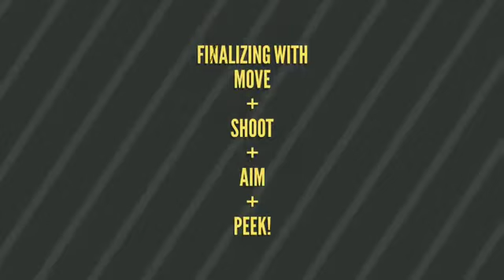How to Move + Shoot + Aim + Peek simultaneously Using Two Thumbs | No need for claw anymore! PubgM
How to Move + Shoot + Aim + Peek simultaneously Using Two Thumbs | No need for claw anymore! PubgM Here in this video I showed a basic tutorial about how to play like claw players using two thumbs only! Showed - Move + - Shoot + - Aim + - Peek When I reached ace in previous season (s3) I experienced that only 50% of people know how to move while shooting So I thought this is the right to make a tutorial and show people how to do it! Hope you guys get something beneficial out of it Pubg Mobile | Extreme Gameplay On Default Configuration ( Two thumb gameplay ) Lots of people think that you need claw technique or trigger to play well and dominate others. Well to be precise in my saying you don't need any of these. The only thing you need in first place is practice. With practice you can achieve it! - No trigger - No controller - No claw - No emulator - Only default configuration.. There are many great pubg youtubers like Yanrique, Izzo, ibe, Powerbang but none of them are Indians. As I represented India in GOB I would like to do same in pubg just needed support of you guys!